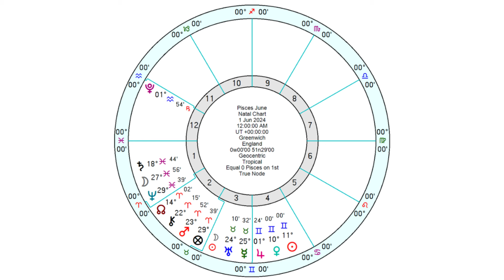Pisces Horoscope June 2024 - Create That Perfect Home!